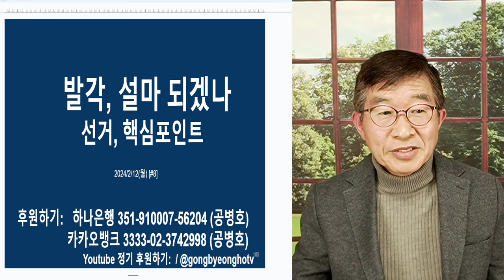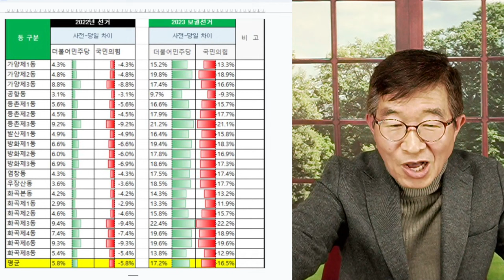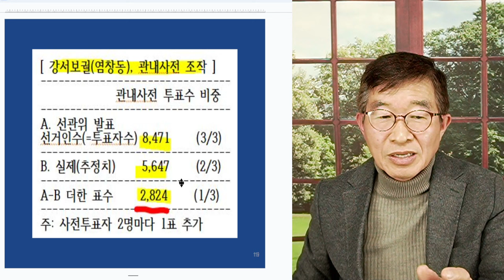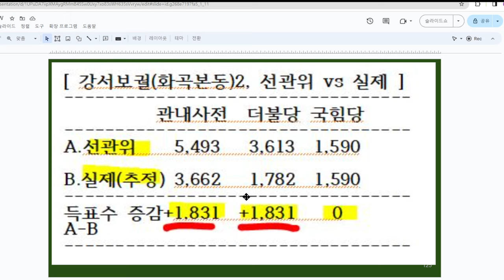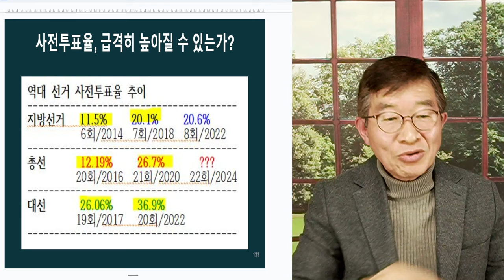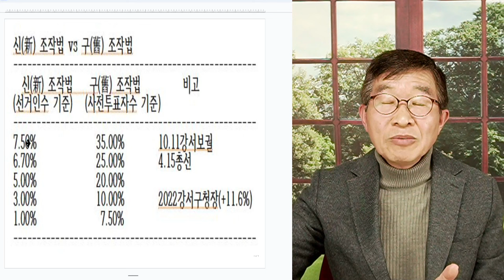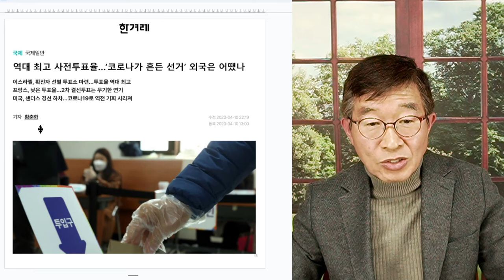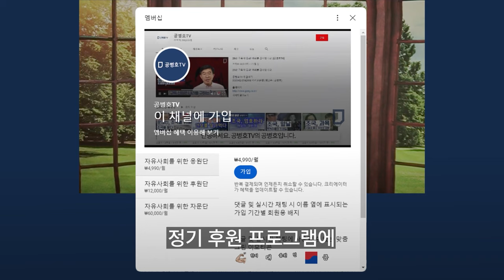발각, 설마 되겠나 / 선거범죄, 너무 알려진 상태 / 욕심 때문에, 위험은 눈에 들어오지 않을 것 [공병호TV]